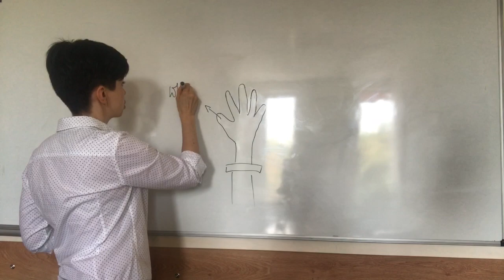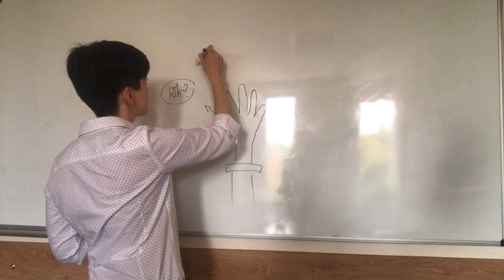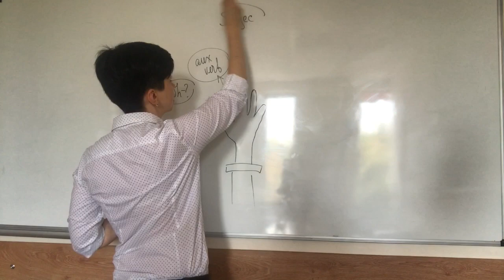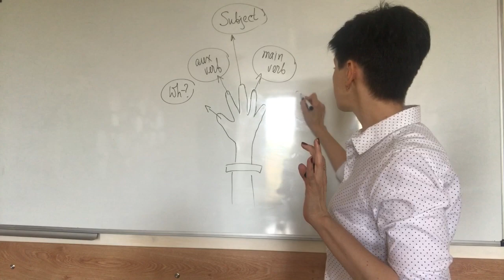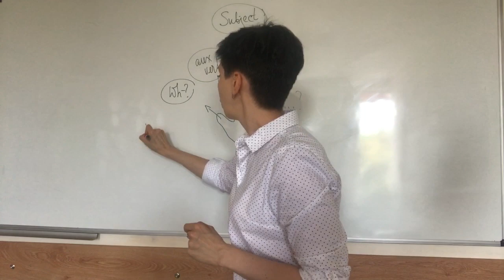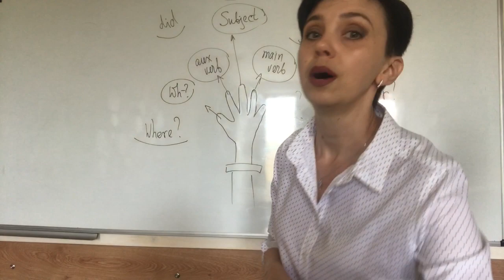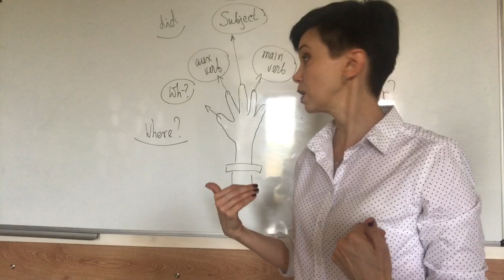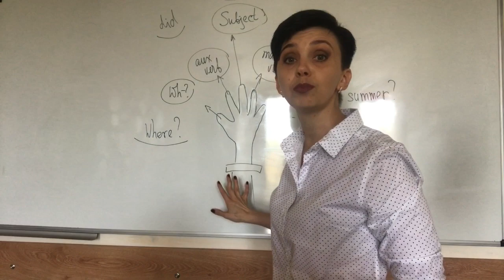Учимся задавать вопросы. Метод ладошки.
курсы английского языка в Одессе  My English School